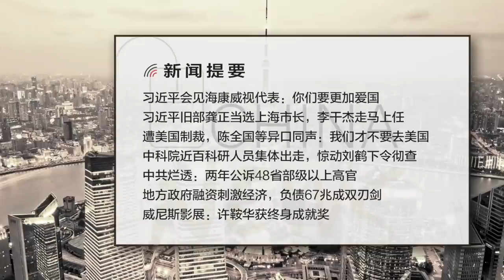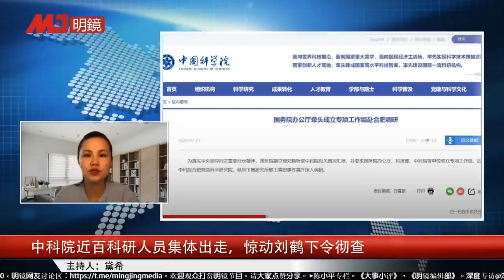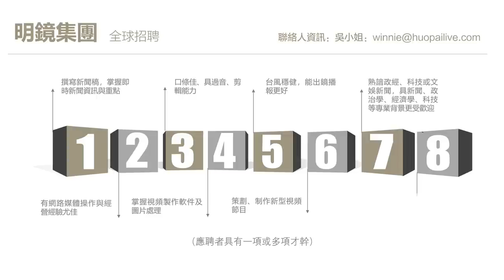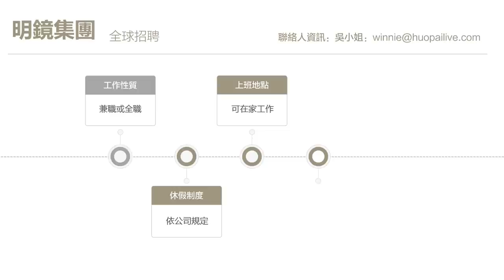中共二十大：不会是年轻化的领导集体；美司法部起诉两中国黑客：盗窃疫.苗机密信息；中国“数字威权主义”遍及世界；美众院通过表决：禁止联邦设备下载“抖音” | 明镜快点（20200722）